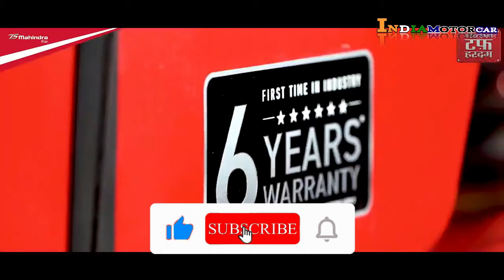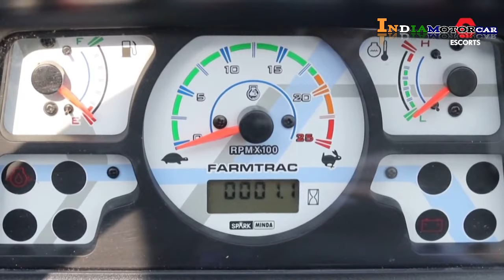सबसे कम डीजल खाने वाला कौन सा ट्रैक्टर है|best mileage tractor in india2022|mileage tractor in india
सबसे कम डीजल खाने वाला कौन सा ट्रैक्टर है|best mileage tractor in india 2022|mileage tractor in india|India Motor Car

50 hp best mileage tractor in india
55 hp best mileage tractor in india
best tractor in india
best tractor in india 2022
tractor price in india 2022
tractor price 2022
best mileage tractor in 50hp
best mileage tractor in 45hp
best mileage tractor in 35 hp
best mileage tractor in 40hp
best mileage tractor in 42 hp
best mileage tractor in 55hp
best mileage tractor in india
best tractor mileage
sabse jyada mileage dene wala tractor
sabse jyada mileage dene wala tractor kaun sa hai
50 hp mein sabse jyada mileage dene wala tractor
45 hp mein sabse jyada mileage dene wala tractor
sabse kam diesel khane wala tractor
sabse kam diesel kaun sa tractor khata hai
sabse kam diesel khane wala tractor 50 hp
sabse kam diesel khapat karne wala tractor
sabse kam diesel khane wala generator
सबसे कम डीजल खाने वाला कौन सा ट्रैक्टर है